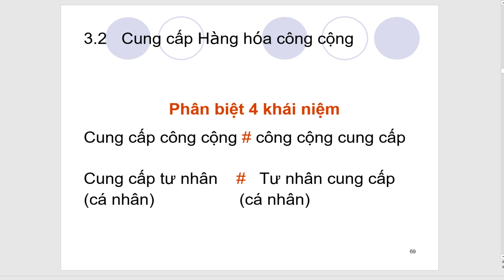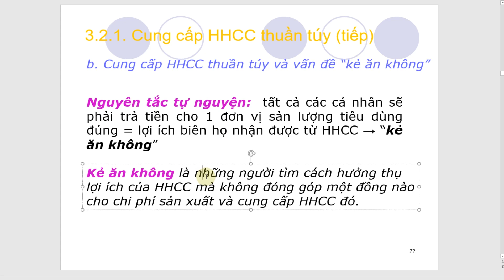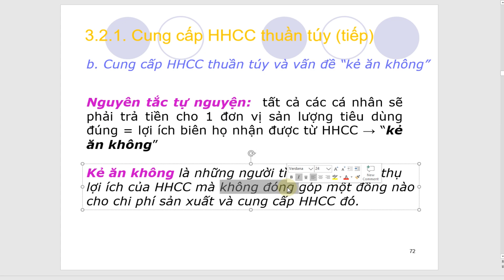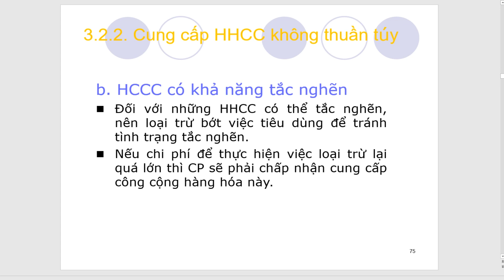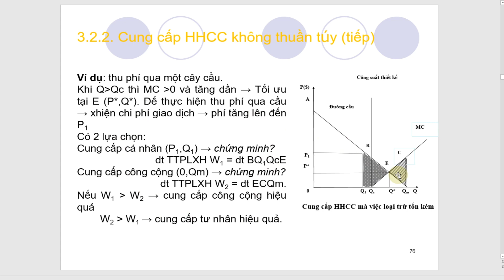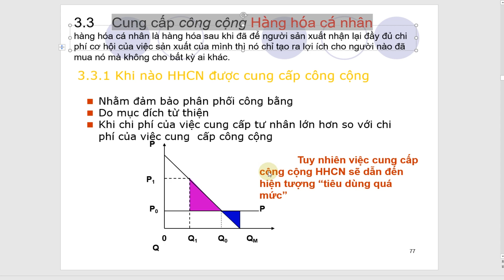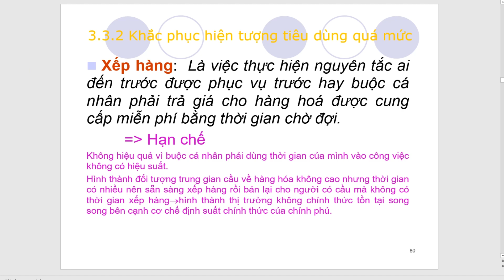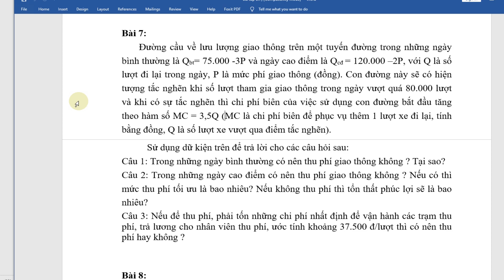KTCC (tuần 05)